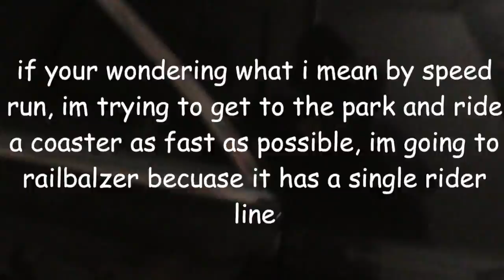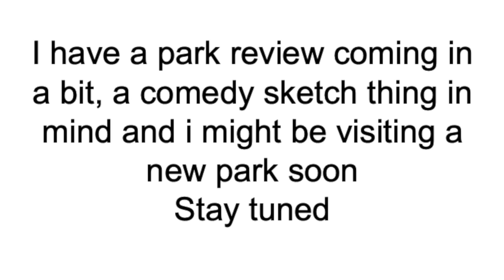speedrunning riding a coaster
how fast can i go from my house to riding a roller coaster? lets see in the video
Video idea: coaster keychain